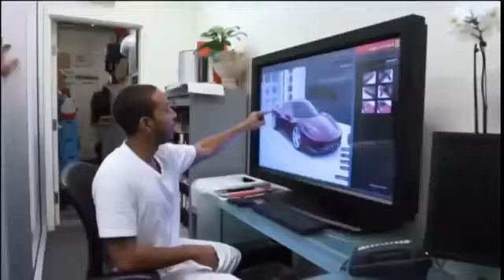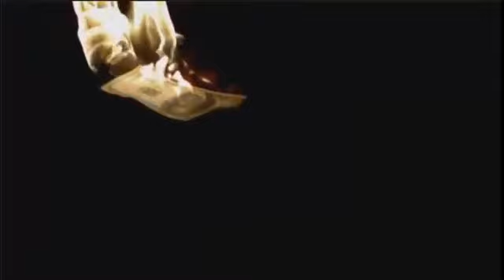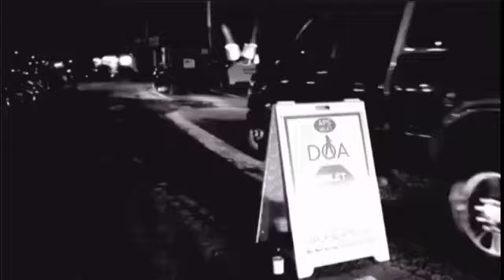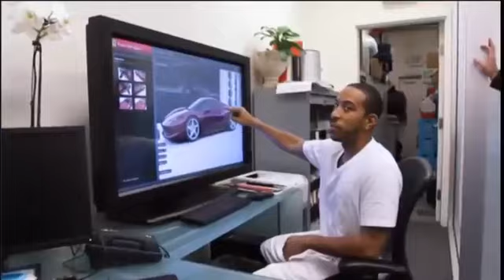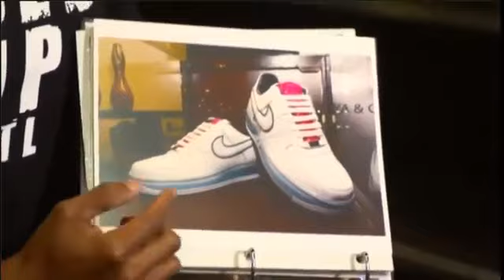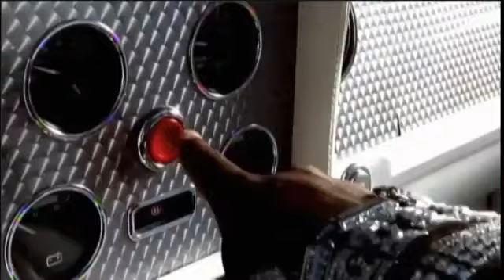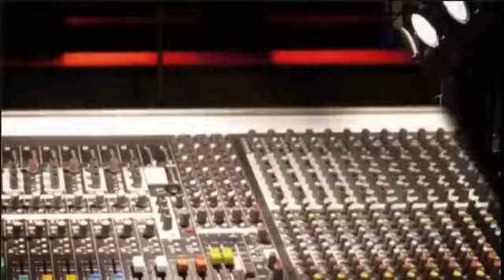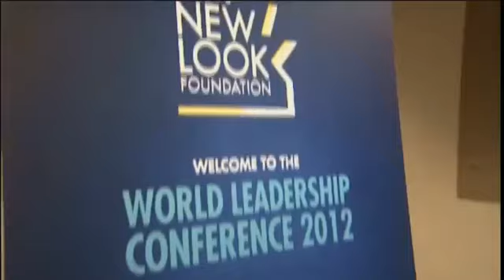The Fabulous Life of Atlanta - The FULL Episode!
► Wanna Make $500-$3000+ a Week Online? Click the Link for a Free Video Showing How

With the 8th largest economy in the nation, and the 3rd largest concentration of Fortune 500 Companies in America, Atlanta is not only the "Capital Of The South" but also a major player in the world economy.

It's also one of the top five production destinations in the country. More than 300 productions were shot in The A last year, generating over $3 billion in revenue. And with the red-hot music industry soaring, Hot-lanta is the destination for the rich and famous to work...and play!

From Tyler Perry, to Usher, to Ludacris, The Fabulous Life will profile the city's famous residents who call Atlanta home. From world-class shopping, dining, and nightlife, the city is one of the most Fabulous in the world.

Some Highlights Of The Fabulous Life of Atlanta include:

EVANDER HOLYFIELD: Owns the largest home in the entire state of Georgia in suburban Atlanta. The palatial 45,000 square foot home sits on 105 acres. Recently sold to rap mogul Rick Ross.

LIL JON: The Atlanta native and self-proclaimed "Crunk King" is in Guinness World Record for his "largest diamond pendant" in the world and valued a cool half a mil.

BIG BOI: At $50,000, the single most expensive sneakers in the world belongs to this Atlanta native and OutKast star.

LUDACRIS: The rap and film superstar rented out the entire Atlanta Motor Speedway to properly race his new $230,000 Ferrari 458 with some friends for fun.

USHER: With over 80 timepieces, the R&B sensation has a watch collection valued at $2.2M.

FLOYD MAYWEATHER: In Atlanta, strip clubs are a way of life and famous patrons drop tens of thousands of dollars for the best adult entertainment in the county. Like Pretty Boy Floyd, who made it rain when he spent a stunning $50,000 in a single night at the world famous Club Diamonds.